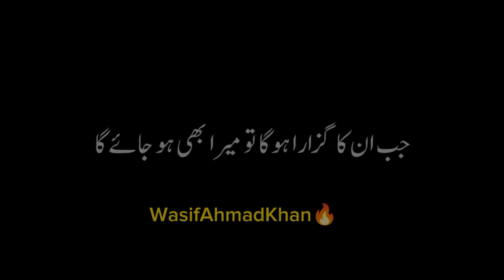امیر المومنین حضرت ابوبکر صدیق (رض) 🙏 | peer Ajmal Raza qadri new bayan 2024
🥀 Peer Ajmal Raza qadri best bayan Life changing bayan

Editor : WasifAhmadKhan 🔥

Islamic bayan

Islamic vido

muslim bayan

islamic bayan

islamic quotes

islamic status

quran quotes

quote islami

allah quotes

 Shorts

 Islamic